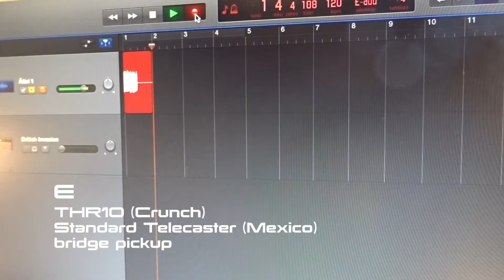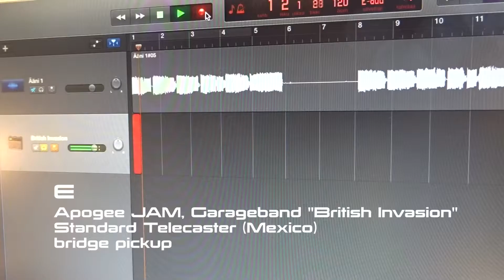Does the DigiTech Drop work with THR10 or with Apogee Jam? - Yes it does.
Testing does the DigiTech Drop work with THR10 or with Apogee Jam (it does). Recorded with Garageband.  I apologize about the sound quality of the recording of THR10. For some reason it is unbelievable crappy. I was my fault, THR and Drop interacted perfectly.